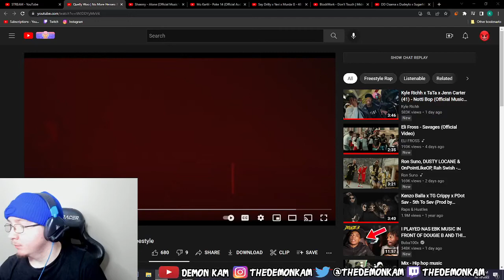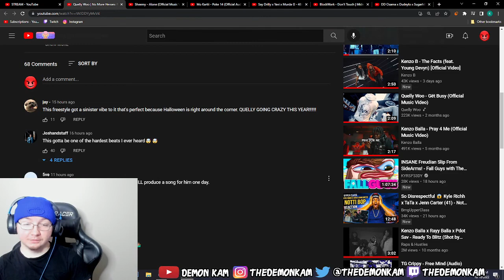Demon Kam Reacts to Quelly Woo | No More Heroes: Red Light Freestyle